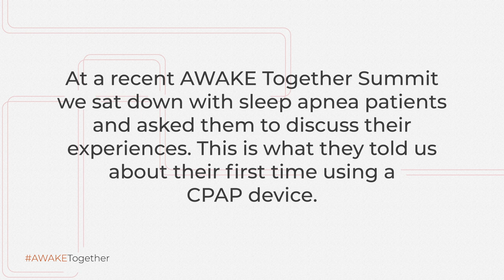Stories from the Summit: A Night to Remember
At a recent AWAKE Together Summit we sat down with sleep apnea patients and asked them to discuss their experiences. This is what they told us about their first time using a
CPAP device.

These interviews were recorded at the AWAKE Together Summit, in San Francisco, California. On September 19th, 2019.